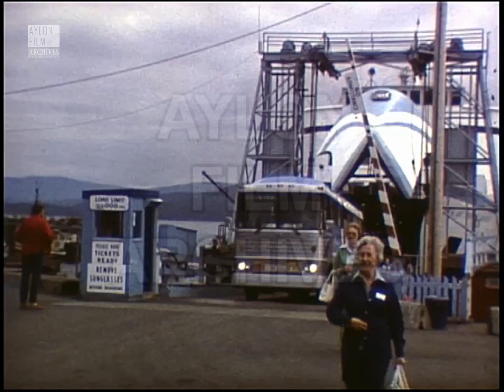From Prince Rupert to Kelsey Bay by boat, Canada (1977)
Description:
Footage as we leave behind Prince Rupert's harbour on Kaien Island, Canada. We are watching the mountains covered in fog up to the coastline. The ferryboat moves slowly as it crosses the calm waters.
Continuing the trip along the coast, we observe small mountains with dense vegetation. A seaplane passes over the ship and we follow its flight until its smooth landing. A few more shots of the islands and the horizon before the ferryboat enters Kelsey Harbour.
Views of the fishing boats that are tied to the pier and a stop on a boat wreck that is covered with seagulls.
The film closes with the vehicles disembarking the ferryboat.
Creator's description:
So let us say farewell to Prince Rupert and begin a journey southwards by boat through the narrow channels and among the dozens of islands dotted along the Pacific seaboard. We’re on our way to Victoria, the capital of British Columbia.
It’s a few hours now since we left Prince Rupert. The boat is taking us through some spectacular scenery. It’s lonely here though –there’s almost no sign of civilization. You half expect to see an Indian canoe or a wigwam and curling smoke rising from a cooking fire. But you see nothing, except of course the usual endless forests.
In this part of the country you either travel by boat or by seaplane. You don’t see many seaplanes elsewhere in the world these days, but here they are a common sight.
We have arrived at Kelsey Bay, from where we shall travel by bus down Vancouver Island to Victoria.